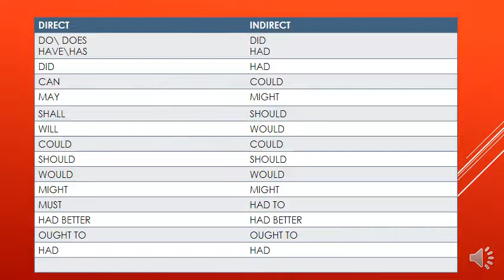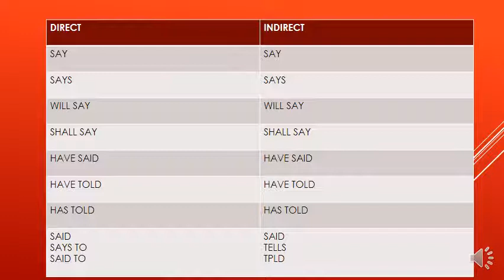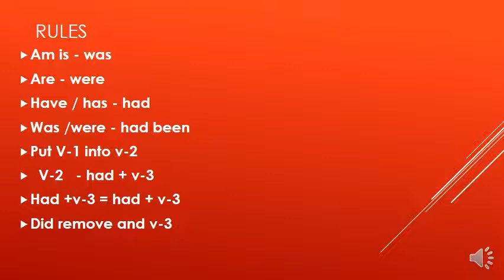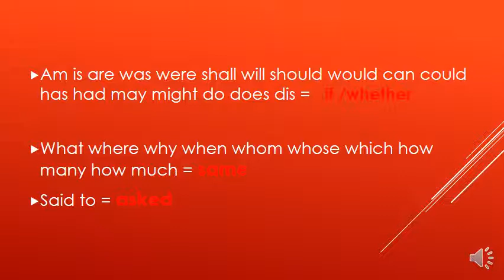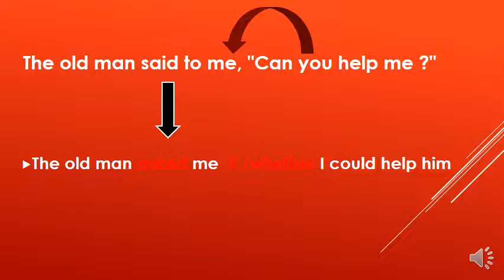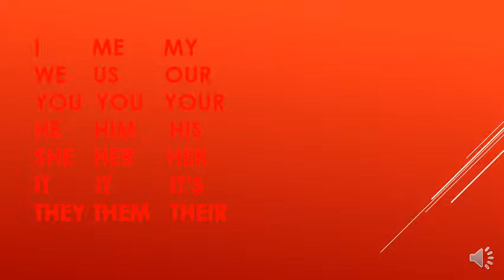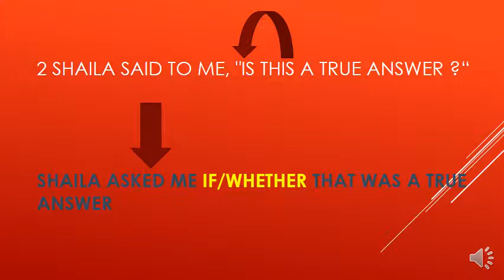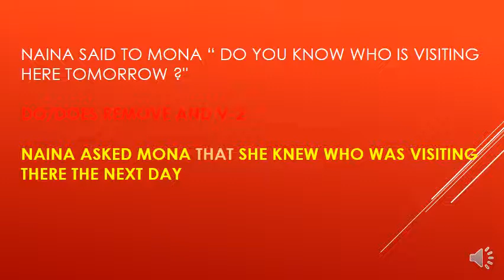STANDARD 11TH ENGLISH PART-27